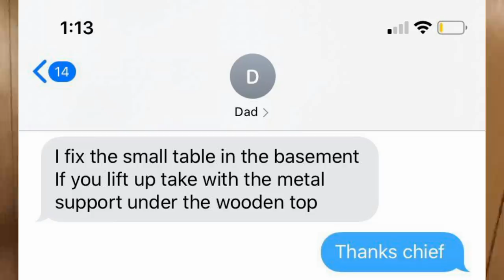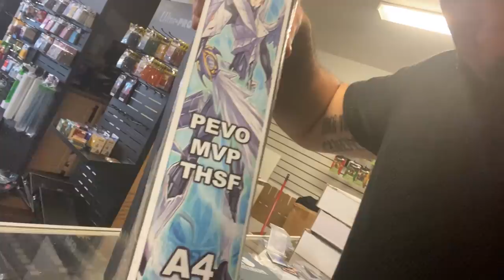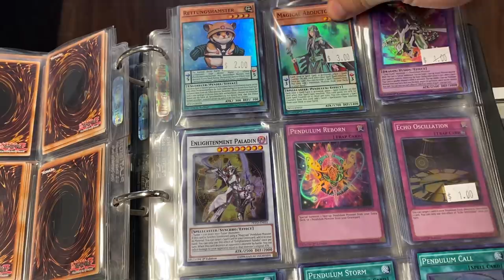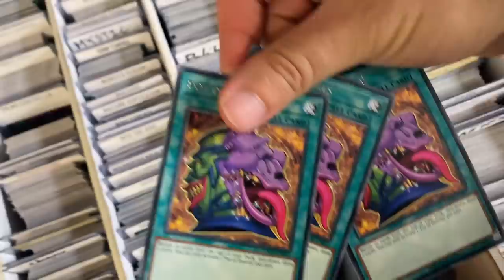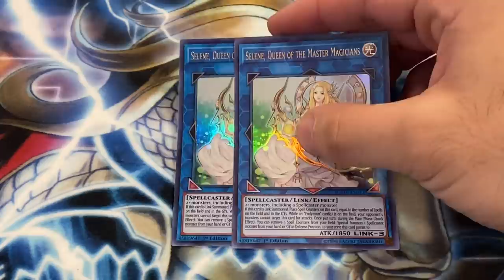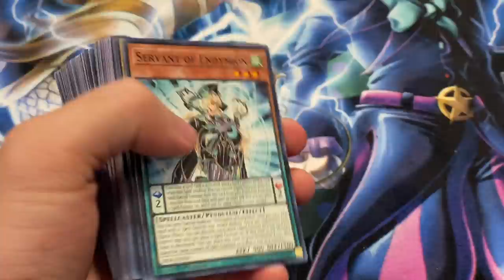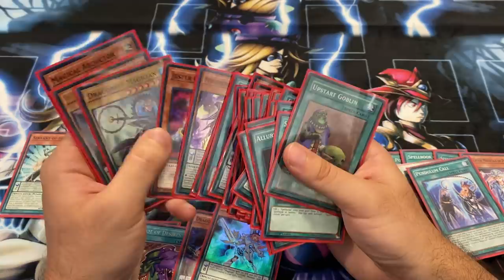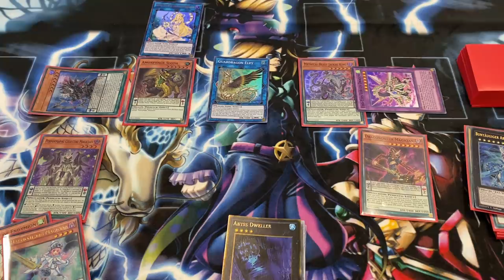I TOOK $100 TO LOCALS AND BUILT BUDGET PENDULUMS!!!